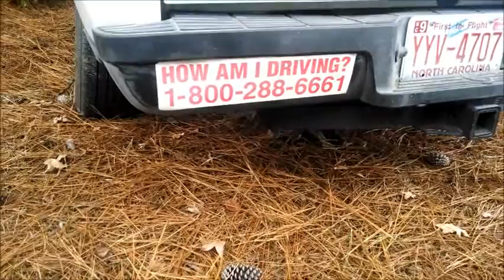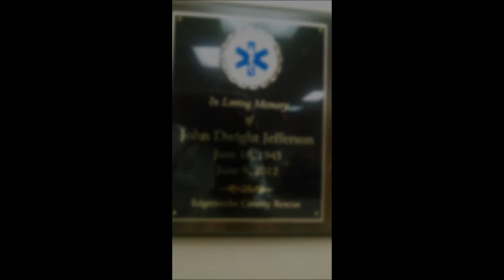B SHIFT 2014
2014 Edgecombe county